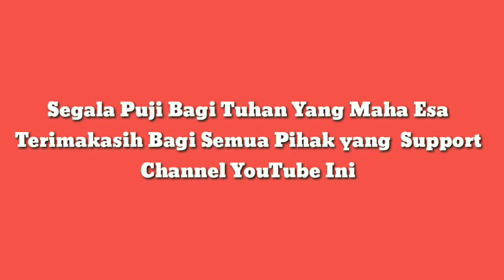Tutorial cara memasang Kaca Film Mobil | Grandmax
tutorial cara memasang kaca film mobil Grandmax Bossquee, Yuk Cekidot.